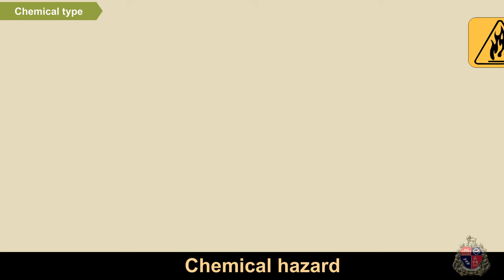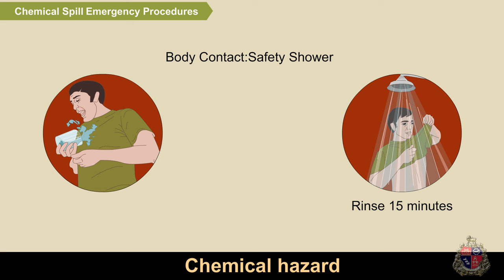Man-made Disaster - Chemical hazard (Chemical spill)